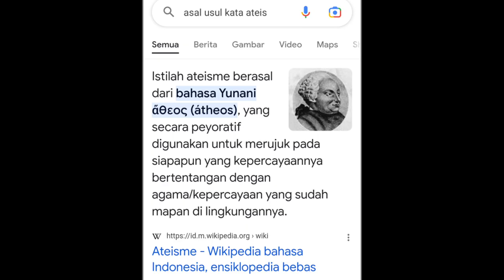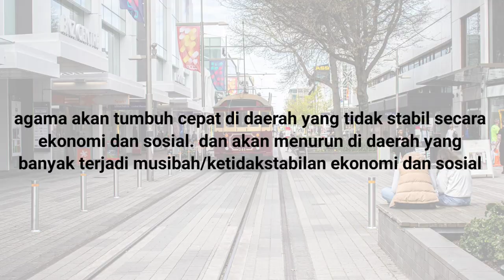Mengenal perbedaan Agnostik dan Atheis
apa itu agnostik? apa itu atheis? dua istilah kepercayaan ini sering disamakan padahal keduanya berbeda. ada negara yang komunis, yang penduduknya kebanyakan atheis dan ada juga negara sekuler yyang penduduknya agnostik. yuk simak videonya...